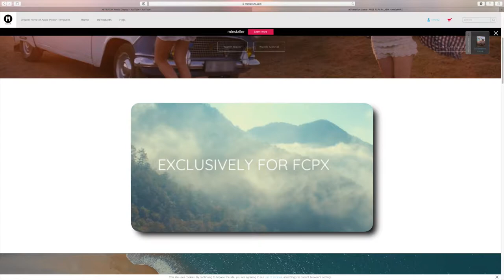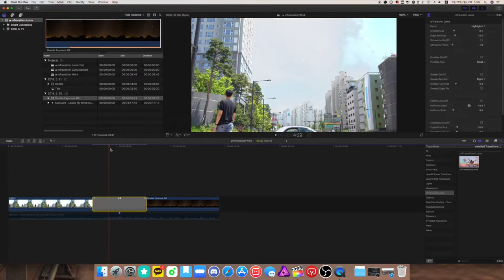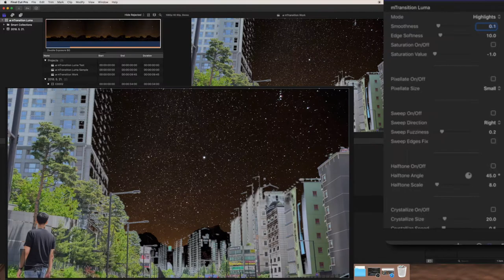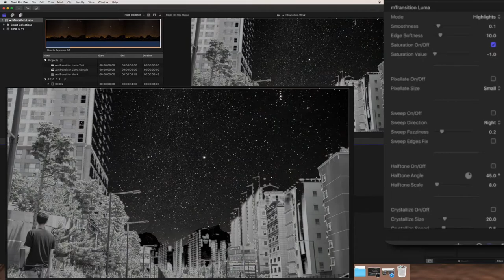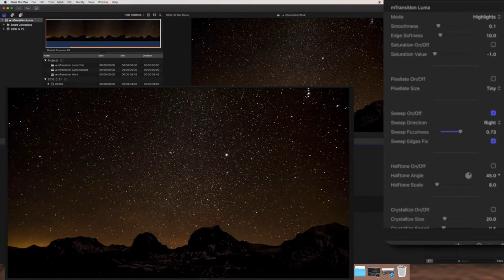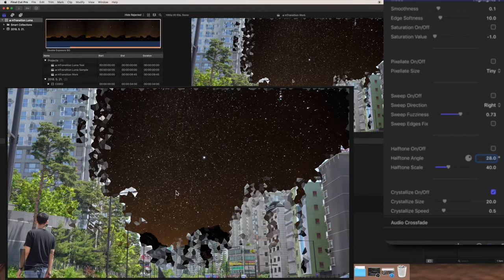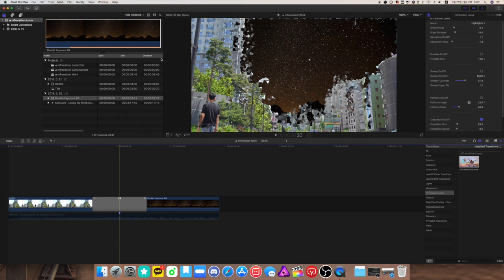파이널컷프로 플러그인 리뷰 : mTransition Luma [무료]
트랜지션 다운로드

엑티브한 트랜지션효과는 아니지만 감상적인(?), 따뜻한(?)느낌의 영상에 사용하면 좋을 법한 무료 트랜지션 플러그인입니다.